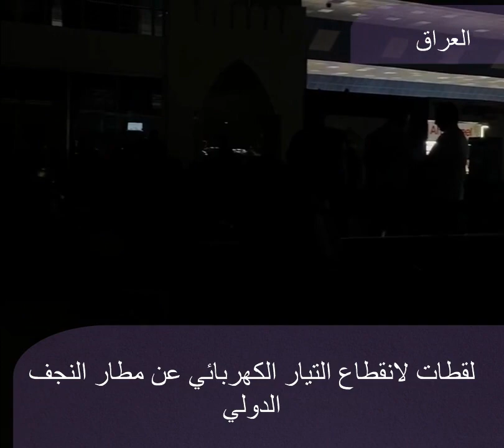مشاهد متداولة توثق انقطاعا مؤقتا للتيار الكهربائي عن مطار النجف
مشاهد متداولة توثق انقطاعا مؤقتا للتيار الكهربائي عن مطار_النجف الدولي في العراق، خلال تواجد أعداد كبيرة من المسافرين في صالة الانتظار.